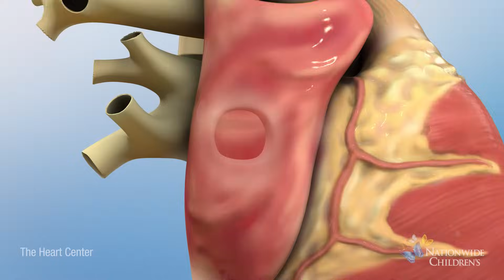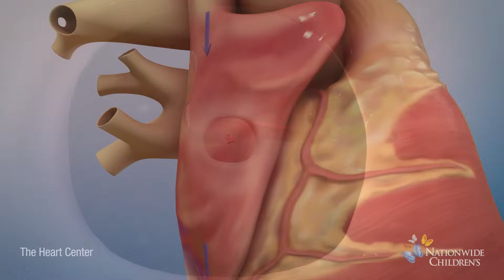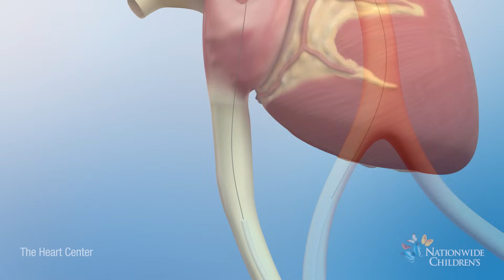Understanding Atrial Septal Defect (ASD)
Approximately 2,000 babies are born each year with Atrial Septal Defect (ASD), a condition where a child has an abnormally large hole between the chambers of the heart after birth. This video shows the most common type of ASD and the different ways and ASD might be repaired.